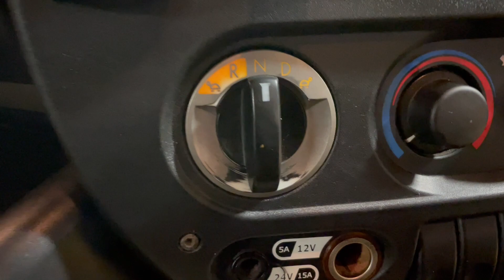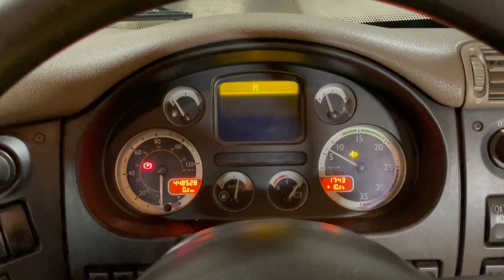New In Stocklist For Sale: DAF CF65 EURO 5 4X2, 18 TONNE FLATBED – 2013 – YX13 HVV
DAF CF Series Day Cab.
Paccar 250 Bhp Air To Air Charge Cooled Euro 5 Engine C/w Ad-Blue.
ZF 6 Speed Astronic Semi-Automatic Gearbox.
29Ft Flatbed Body C/w Raised Headboard And Wood Plank Flooring.
Roof Mounted Air Deflector.
Cruise Control.
Plated Weight : 18,000 Kgs.
Design Weight : 18,600 Kgs.
Wheelbase: 6.6 Mtrs.
Vehicle Height : 3.6 Mtrs.
Vehicle Width : 2.5 Mtrs.
Vehicle Length : 11.4 Mtrs.
Tested Until End : TBC
Mileage As Shown : 448,528 Kms.
Digital Tachograph.